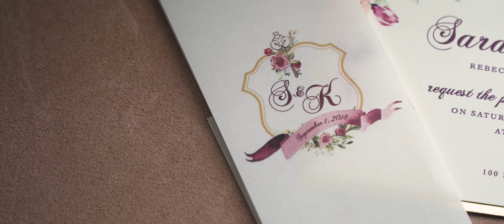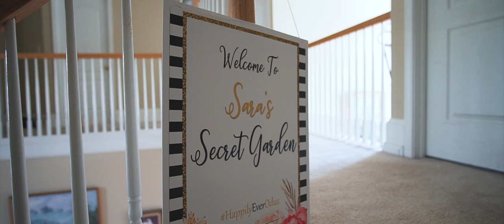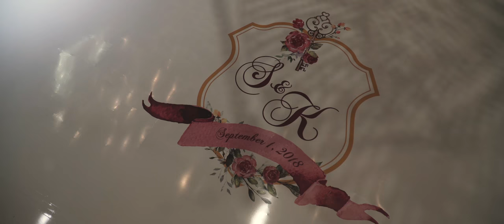Sara and Kennie - Stockbridge, GA - September 1, 2018